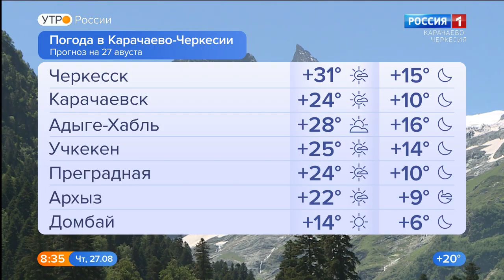Утро России. Карачаево-Черкесия 27.08.2020